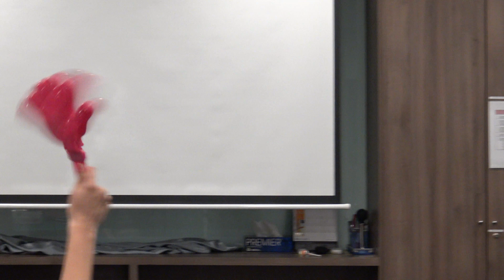Sorry For Being Late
Date:  11 January 2016 (Monday)
Venue: See Hoy Chan, Damansara Uptown 5, Damansara Jaya.